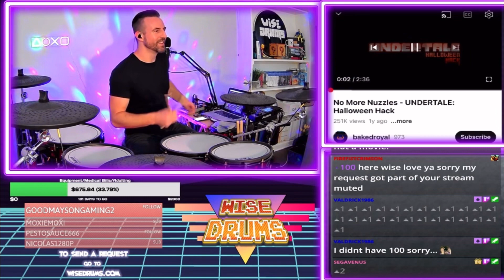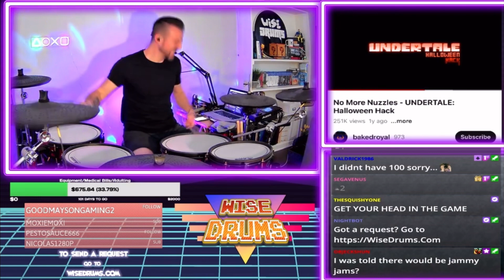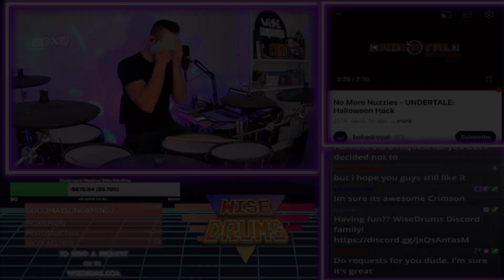NO MORE NUZZLES - Undertale Halloween Hack | WiseDrums LIVE Highlight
Haven’t made an Undertale highlight lately and I feel I played this one decent enough to post lol.

This was taken from the WiseDrumsLIVE stream! Streaming every Monday and Thursday at 2:30pm CT on Twitch!